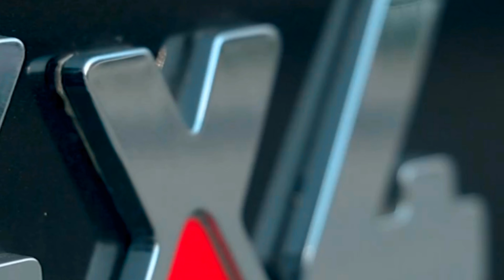Mahindra Thar 3 door discount || Mahindra discount offer || Mahindra Thar ROXX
I hope aapko video achi lagegi 🤗💝